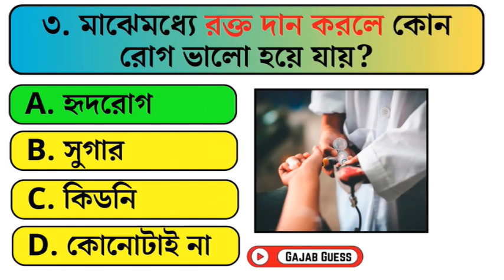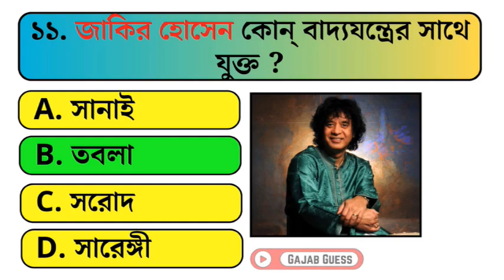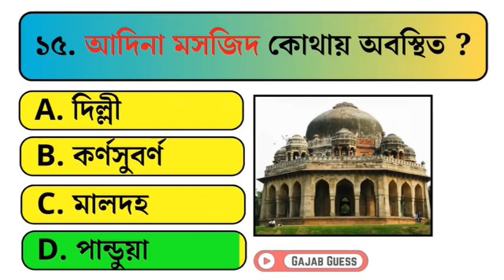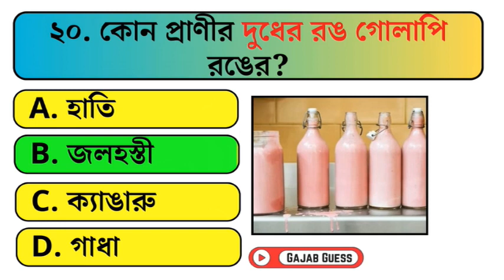Bengali GK Questions and Answers | Bangla Gk | Quiz